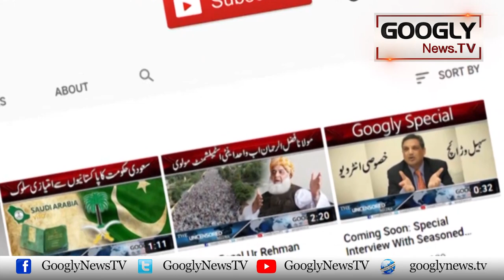Mian Yousaf Salahuddin Kai Bachpan Kei Kahanian | Googly News TV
Mian Yousaf Salahuddin Kai Bachpan Kei Kahanian